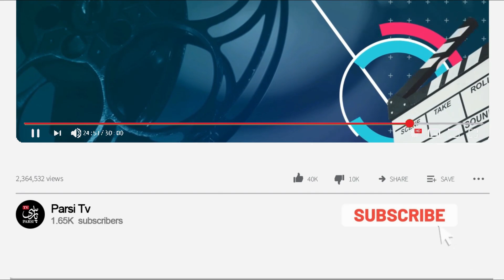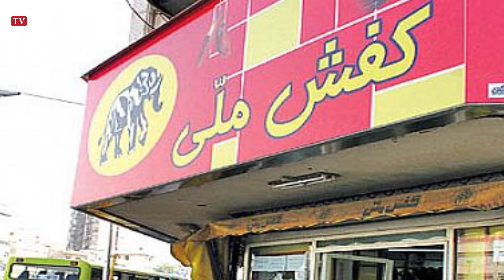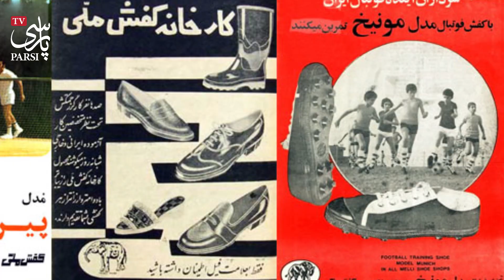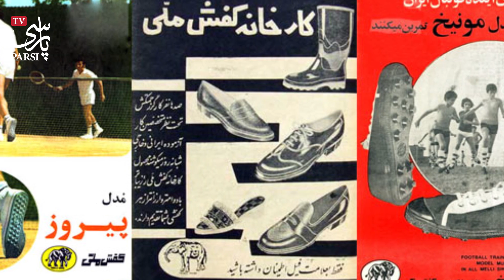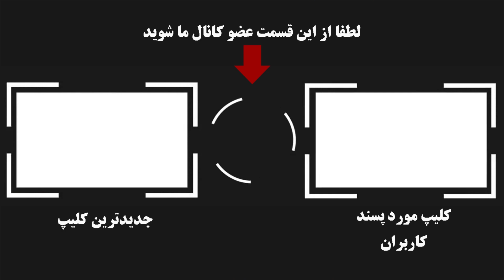سرنوشت موسس کفش ملی محمد تقی ایروانی بعد از انقلاب چه شد ؟ + بیوگرافی و ماجرای بسته شدن کارخانه کفش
.شاید ایرانی‌ای نباشد که نام «کفش ملی» را نشنیده باشد. اما بسیاری نام «محمدرحیم متقی ایروانی» را نشنیده‌اند. انقلاب که پیروز شد مجموعه‌ کفش ملی که به همت محمدرحیم متقی ایروانی تاسیس شده بود و در منطقه‌ خاور‌میانه نمونه نداشت، مصادره شد. او بیش از دو دهه یک‌تنه زحمت کشیده بود و در اسماعیل‌آباد جاده مخصوص کرج کفش ملی را به‌ عنوان کفش‌هایی ارزان و بادوام به راه انداخته بود.